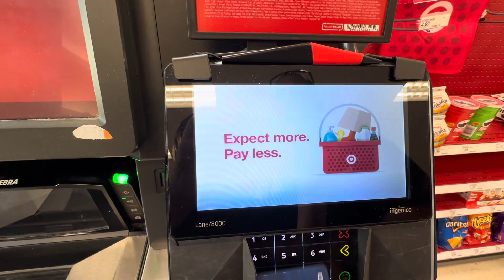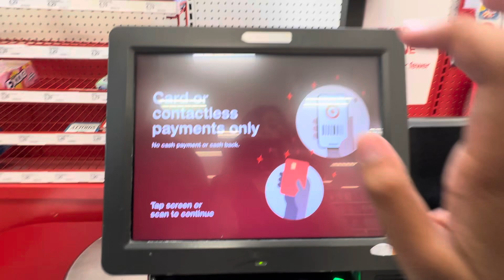Target Self Cheekout In Spanish